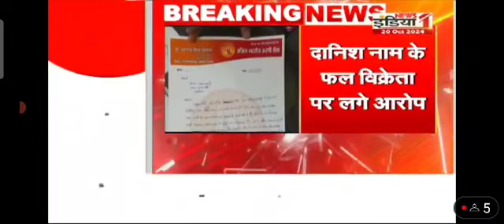बन्ना देवी में पहली बार दर्ज हुई फलों को अपवित्र कर बेचने की FIR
बन्ना देवी में पहली बार दर्ज हुई फलों को अपवित्र करके बेचने की FIR अलीगढ़ के बन्ना देवी थाना क्षेत्र में करणी सेना के लोगों ने दानिश नाम के फल विक्रेता को नाक व मूत्र के हाथों से फल बेचते हुए पकड़ा दानिश के खिलाफ बन्ना देवी थाना थाने में FIR दर्ज कराई गई है करणी सेना के लोगों का कहना है की दानिश ने अभी तक नवदुर्गों के  व्रत अपवित्र किए अब करवा चौथ के व्रत को भी अपवित्र करना चाहता था

*अलीगढ़ खबर* चैनल के सोशल मीडिया लिंक को फॉलो करें

👉 बिजली का कार्य करने के लिए लड़कों की जरूरत है